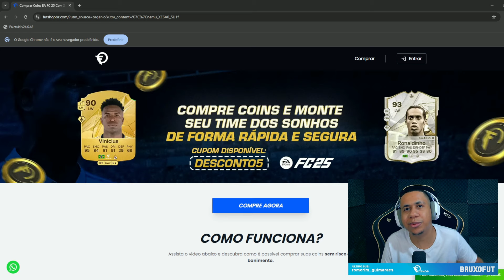TIREI UM ÍDOLO DE MAIS DE 1 MILHÃO NO EA FC 25 E MONTEI O TIME QUASE PERFEITO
COMPRE SUAS COINS NA FUTSHOP, USE O CUPOM “BRUXO6” PARA TER DESCONTO NA HORA DA COMPRA

Bruxo  🧙 ®